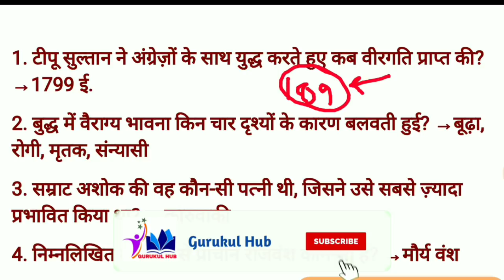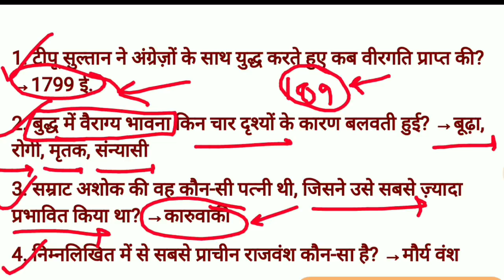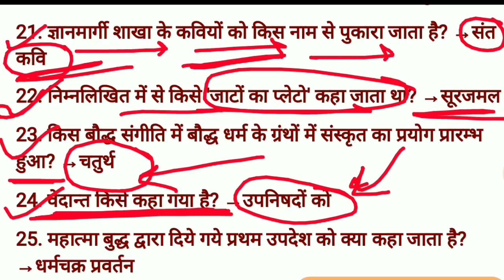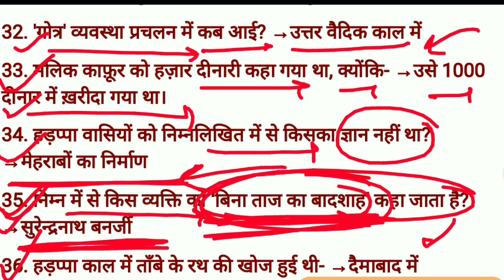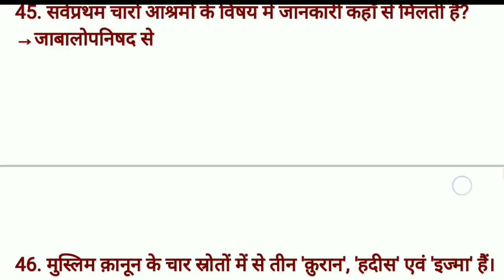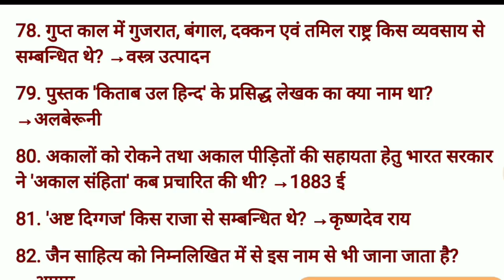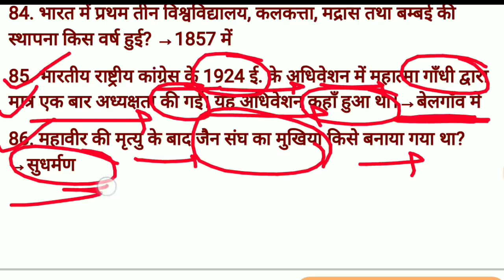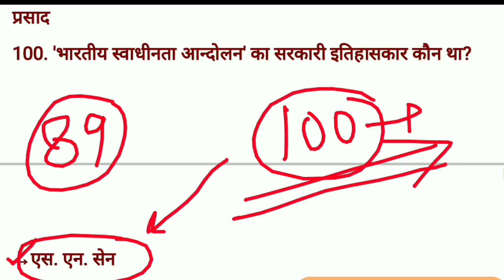Indian History : 189 Important Questions | Gk In Hindi | Gk Questions And Answers | gurukul hub